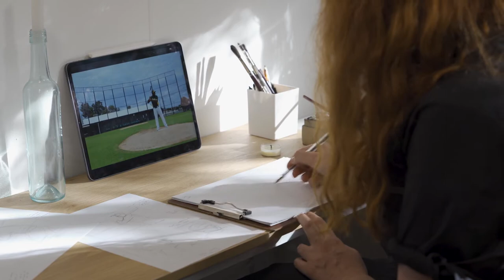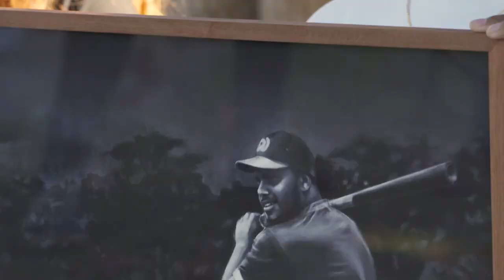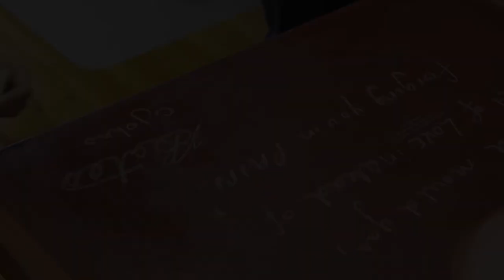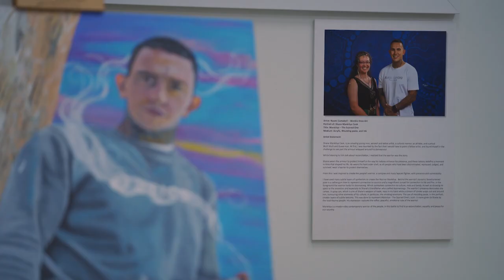The Art of Reconciliation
'The Art of Reconciliation', an award-winning documentary, is a powerful collaborative film project shared between the Cities of Charles Sturt and Port Adelaide Enfield, capturing a diverse range of local Aboriginal people talking about their lives and personal experiences across City of Port Adelaide Enfield and City Of Charles Sturt.
Showcasing individual artistic portraits of eight Aboriginal people, paired with eight non-Aboriginal artists, a documentary filmed by Channel 44 capturing the narrative of reconciliation, as well as photographic character portraits by John Nieddu Photography.

Alex Houthuysen (Hill), Former soldier and member of the Stolen Generation  |#|  Stefanie Goodwin
Ashlin Miller, Artist and Wirangu and Kokatha man |#| Alex Marie Beckinsale

The Art of Reconciliation won the award for the Most Creative Achievement in a Program at the 2023 Antenna Awards.

Reconciliation is a journey for all Australians as individuals, families, communities, organisations and importantly, as a nation. At the heart of this journey are relationships between the broader Australian community and Aboriginal and Torres Strait Islander peoples.